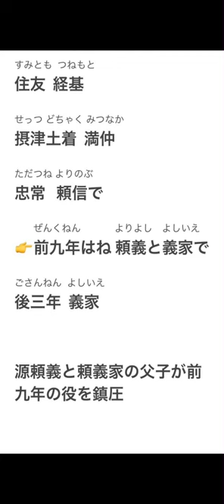【聞いて覚える】高校日本史 源氏の進出 覚え方 ～丸佳浩応援歌ver.~